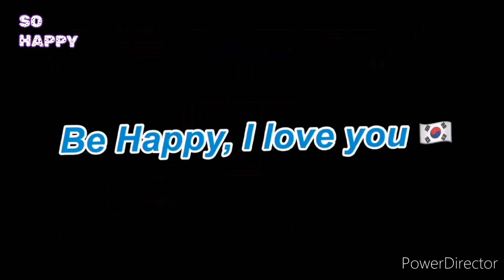El Mambo (Demo)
32C. 4W. High Beginner.